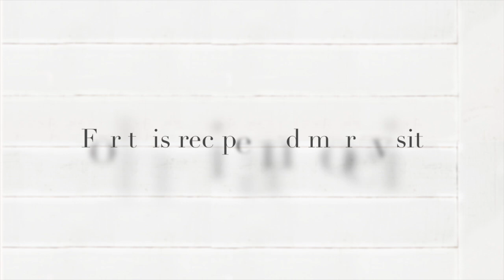Oven Dried Lemon Slices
No fancy dehydrator is needed to make your own oven dried lemon slices at home. This technique works for oranges, limes and other citrus fruits, too.

★ VIDEO EQUIPMENT ★

LENSES
TRIPOD (similar)
LIGHT AND STAND